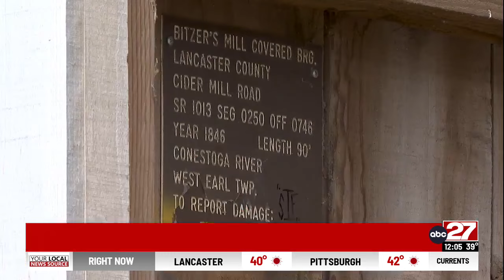Historic Lancaster County covered bridge damaged by tractor-trailer